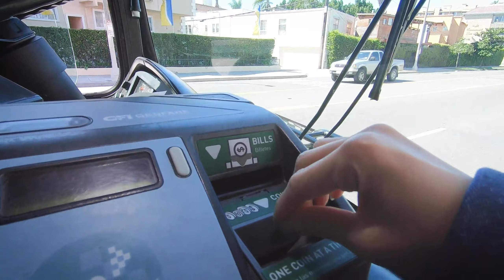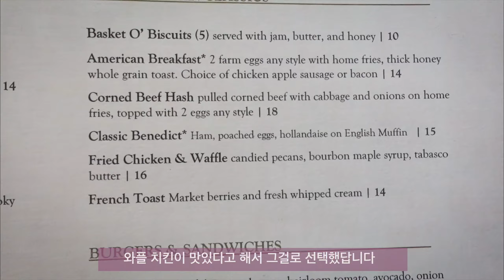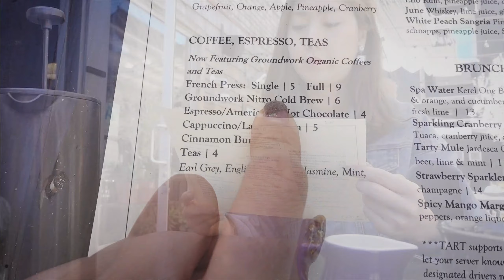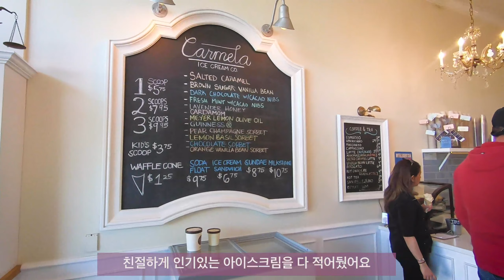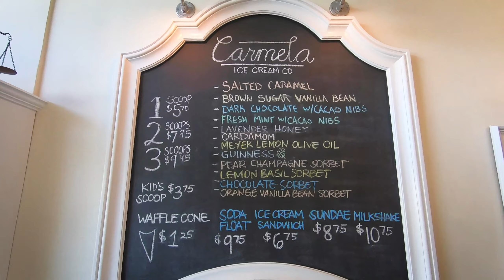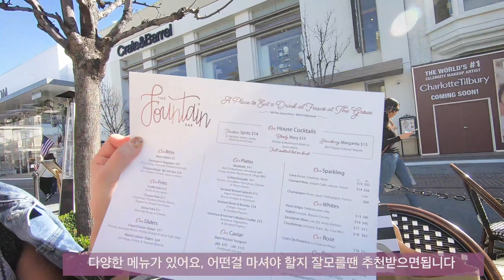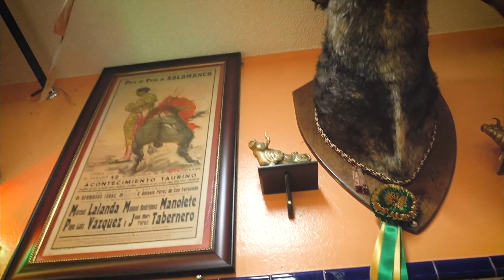LA 일상 브이로그 ep 13 | 미국에서 꼭 먹어야 한다는 와플치킨 그맛은? | 리얼 솔티드 아이스크림| LA 여행중 이라면 킹타코부터 (엘토리노)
LA 일상 브이로그를 들고왔어요
벌써 #13 이네요~
미국가면 꼭 먹어야 한다는 메뉴 바로 와플 치킨이에요
과연 그맛은?

LA 맛집중 현지인이 추천해준 킹타코! 궁금하시죠?

오늘도 행복한하루보내세요!

 🎈Sns.